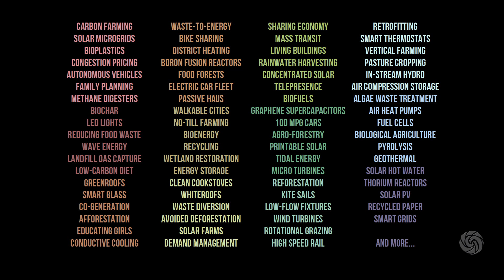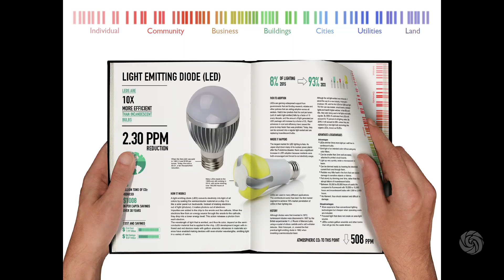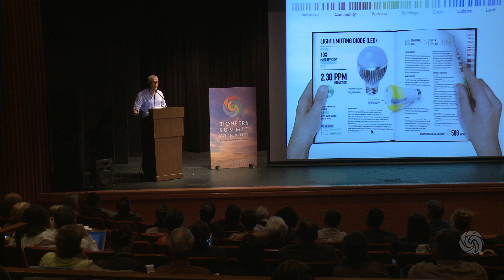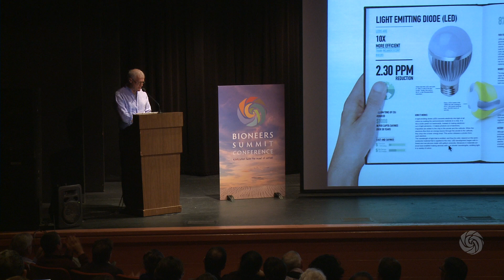Paul Hawken - Project Drawdown | Bioneers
Providing key context and framing for the important race to ‘drawdown’ greenhouse gases from the atmosphere, legendary author and entrepreneur Paul Hawken outlines Project Drawdown: a book, a digital platform, and open-source database. Through measuring the beneficial financial, social and environmental impact that 'state-of-the-shelf' solutions can deliver, Project Drawdown shows the world that if it's happening, it's possible.

This speech was given at the California Climate Leadership Intensive, hosted by Bioneers as a supplement to the 2014 Bioneers National Conference.